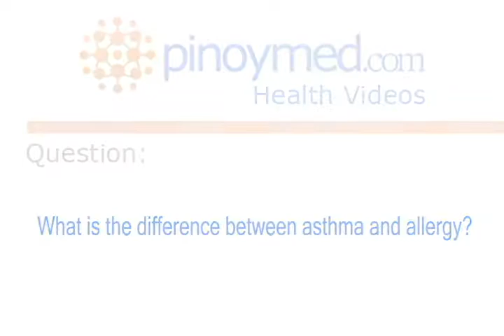What is the difference between Asthma and Allergy?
Erwin R. Batitay, MD is currently an Internal Medicine-Pulmonologist at Delos Santos STI Mega Clinic. He answers frequently-asked questions regarding Asthma, Tuberculosis, and Pneumonia.

For more information about Internal Medicine-Pulmonology, or if you wish to contact Dr. Erwin R. Batitay, please visit our